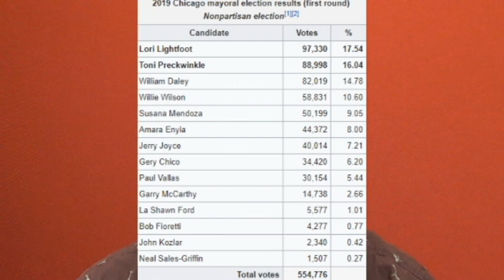How Did Lori Lightfoot Become Mayor of Chicago?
A guide for non-Chicagoans.

Hi! I'm Char. I do poems, songs, vloggy-type stuff, queerness, educational videos, and I'm working on a podcast about folk music.